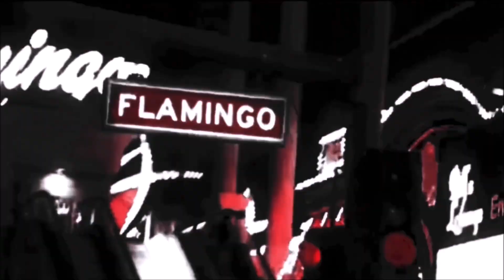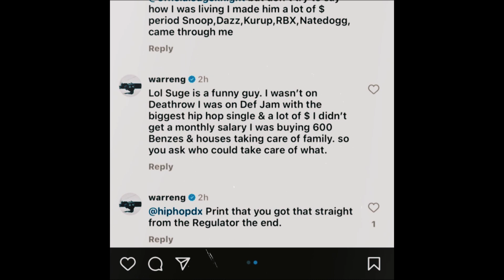SUGE KNIGHT BLAST WARREN G "YOU DIDN'T LIKE TUPAC AND HE DIDN'T LIKE YOU" WARREN G STRIKES BACK!!